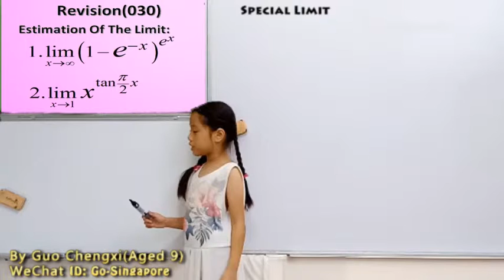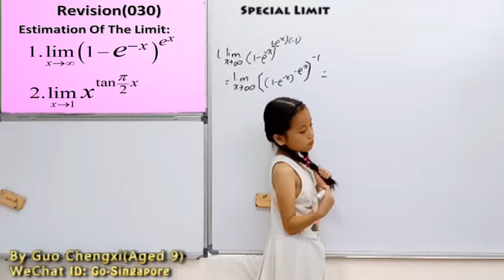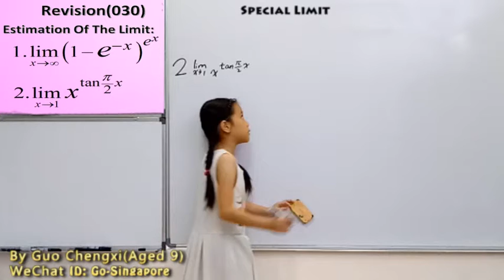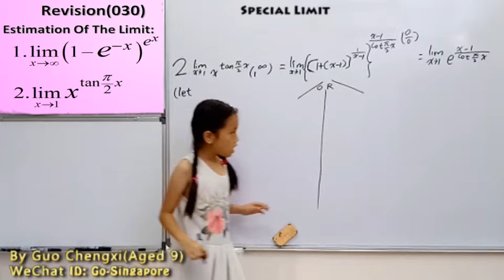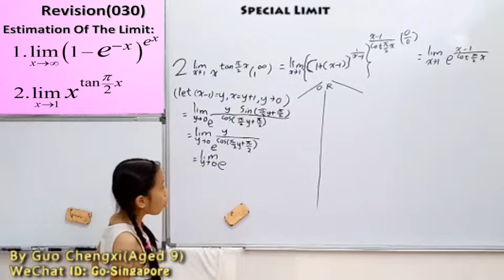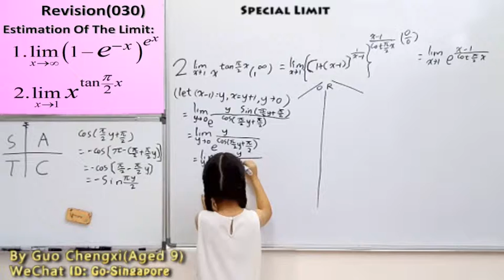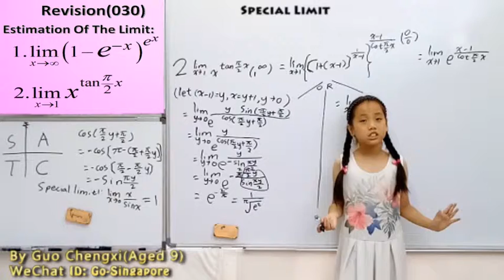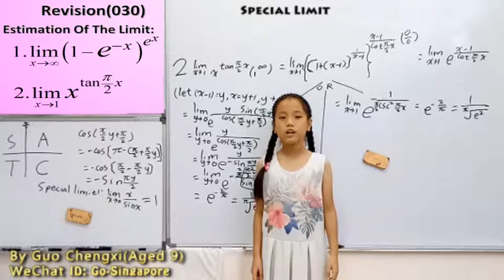METHODS OF LIMIT-CALCULATING PRESENTED BY GUO CHENGXI(AGED 9)（117）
9岁郭承曦开讲《微积分中的极限计算方法》总第（117）讲